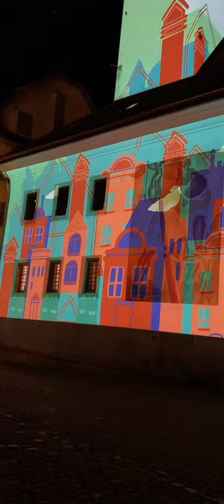Luzern City Light Show 2022# switzerland.🥰🥳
Lilu lichtfest# Luzern # lucerne # light# Show # Festival#2022# switzerland